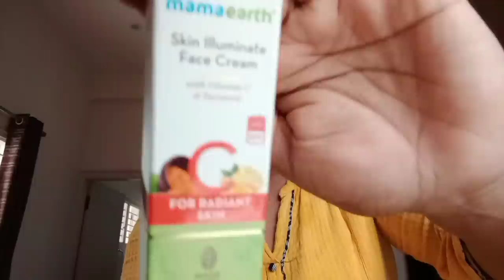ಯಪ್ಪಾ ಎಂತಾ ಎಡವಟ್ ಮಾಡೇನಿ ಇವತ್ತ😥 morning routine//daily vlog.